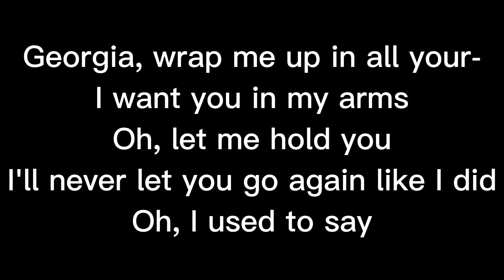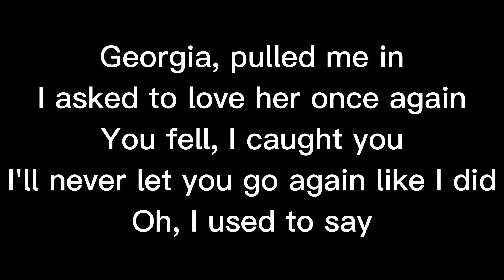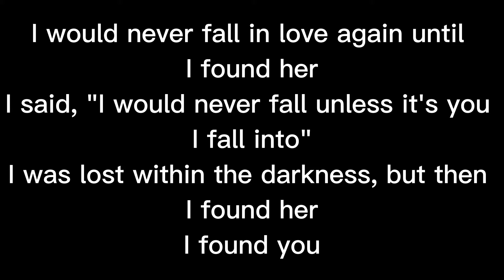Stephen Sanchez - Until I Found You (Teleprompter)